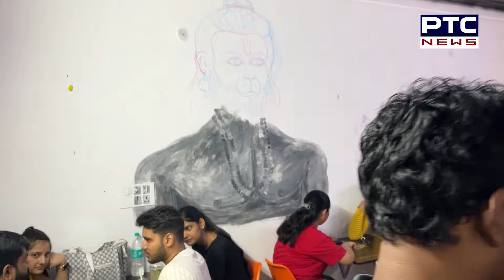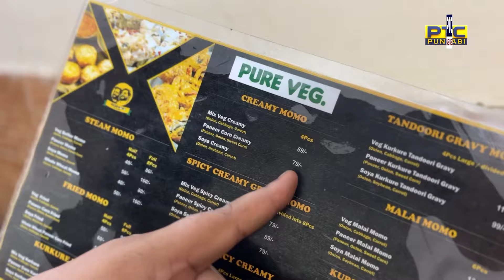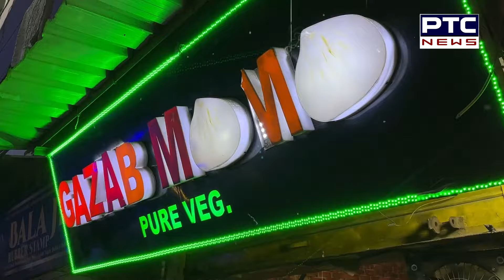MOMOS LOVERS ਲਈ ਖੁਸ਼ਖਬਰੀ, ਜਿੰਨਾ ਤੁਹਾਡੇ ਸਰੀਰ ਦਾ ਭਾਰ,ਓਨੇ ਦੇ ਖਾਓ Free ਮੋਮੋਜ਼